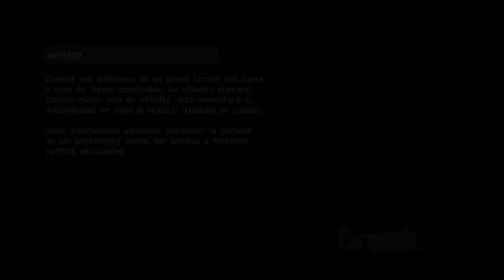TRINIDAD DE TIERRA!! | Episodio 18 | Accel World VS. Sword Art Online (PC) [ESPAÑOL]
¡Muy buenas a todos! Nuevo episodio de AW vs SAO en el que no enfrentaremos a Mimir & Hrymr para conseguir la trinidad de Tierra.

---Ep 14 - Esperanza (Esperance)---

Accel Wolrd VS. Sword Art Online - Gameplay (PC) ESPAÑOL